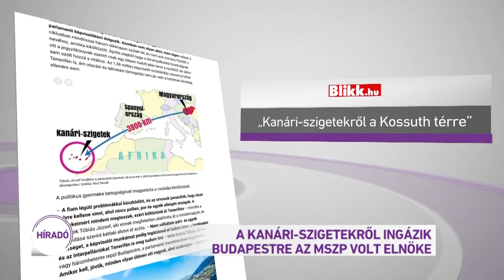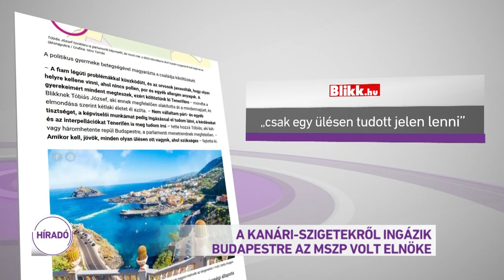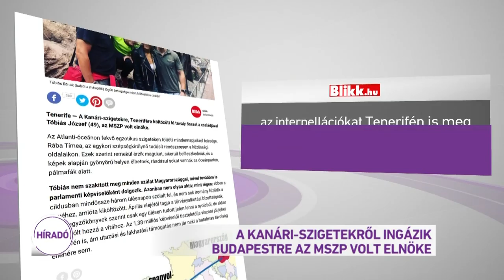A Kanári-Szigetekről ingázik Budapestre az MSZP volt elnöke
A Kanári-szigetekről ingázik Budapestre az MSZP volt elnöke. A Blikk információi szerint Tóbiás József az egzotikus üdülőhelyről látja el képviselői feladatait, ahova, elmondása szerint, fia egészségügyi állapota miatt költözött ki családjával tavaly ősszel. Utazási és lakhatási támogatás ugyan nem jár a politikusnak, a csaknem másfél milliós képviselői tiszteletdíjat azonban továbbra is felveszi.